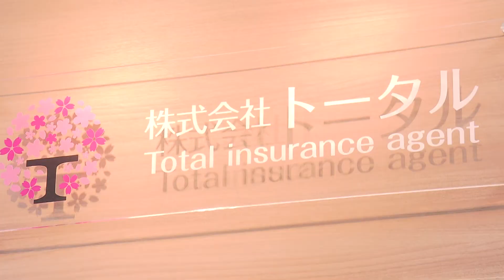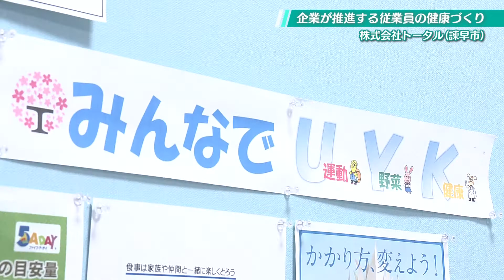【KTN】週刊健康マガジン 【働き盛り世代の健康づくり】健康経営実践企業～株式会社トータル～ 2021年3月12日 放送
当社では「社員は花、幹は会社。社員みんなで笑顔の花を咲かせよう」という理念の下「Ｕ・Ｙ・Ｋ」という健康づくりを行っています。社員・スタッフみんなが笑顔でいられることを目標に、今後も健康づくりを推進していきます。